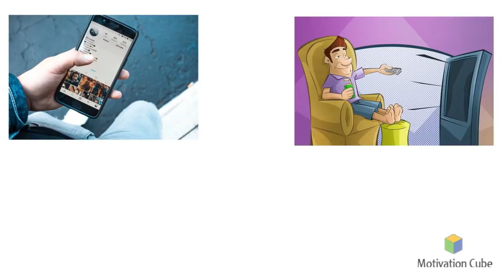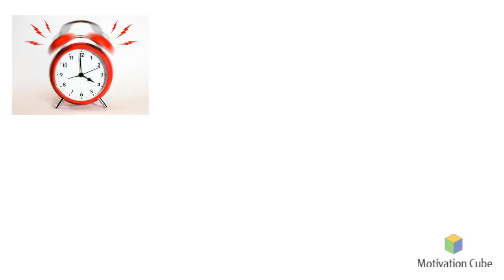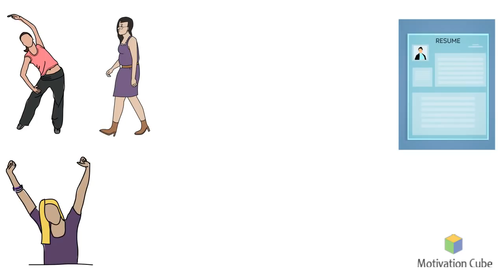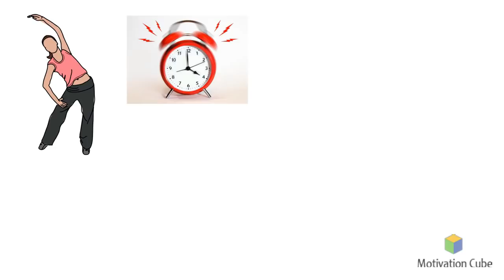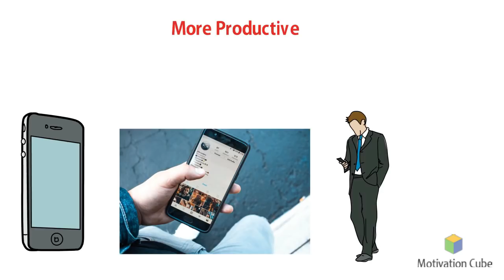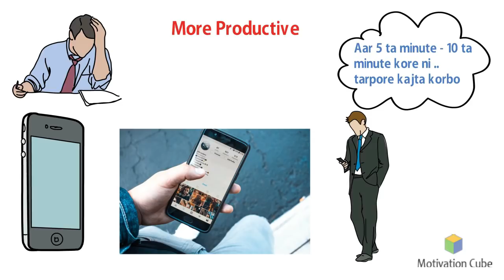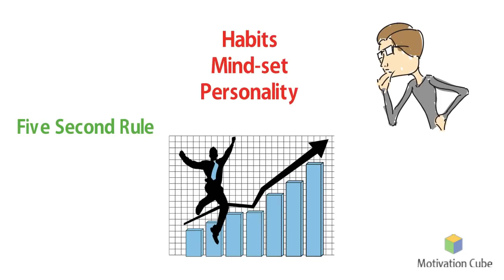মাত্র ৫ সেকেন্ড আপনি আর সময় নষ্ট করবেন না । Bangla Motivational Video | The 5 Second Rule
Bangla Motivational Video. "The 5 Second Rule" - Author Mel Robbins. I have focused the main point ..that is Procrastination.

Please connect Motivation Cube channel to get Bangala Motivational Videos and Self-Help Book Summaries in Bengali (BANGLA)